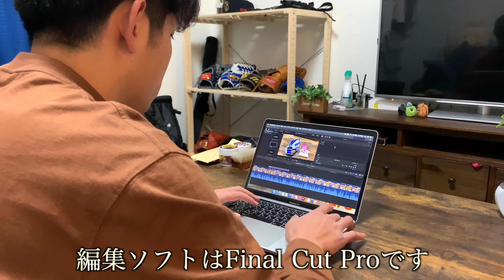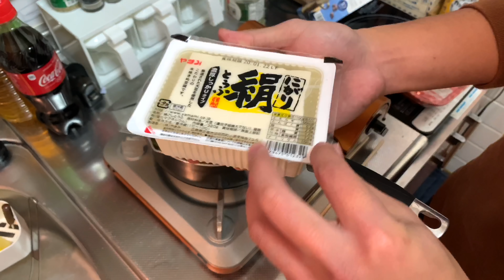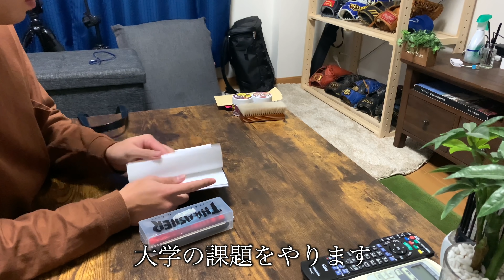21歳大学生YouTuberのリアルすぎるナイトルーティン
⭐️打撃動画編⭐️